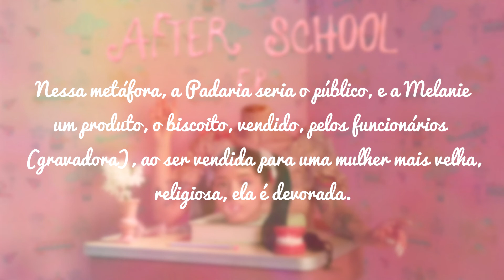Teoria ''The Bakery'' - Melanie Martinez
Pequena teoria sobre ''The Bakery'' , o que acham?